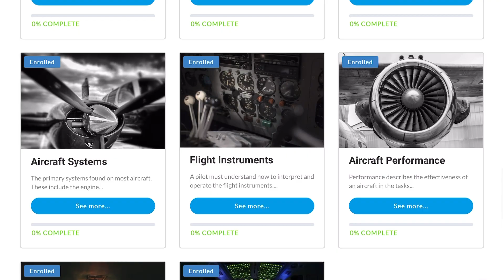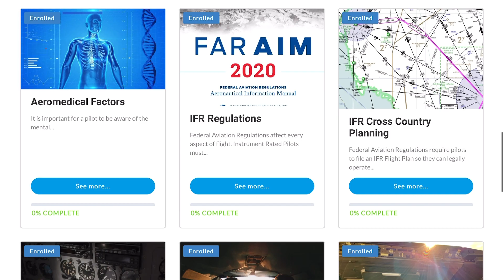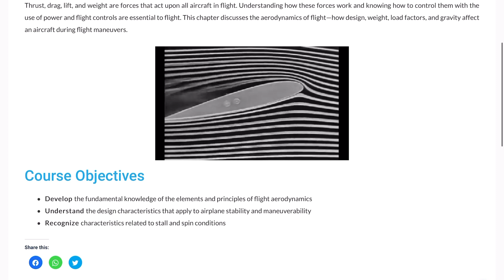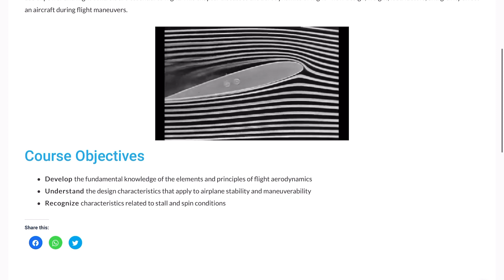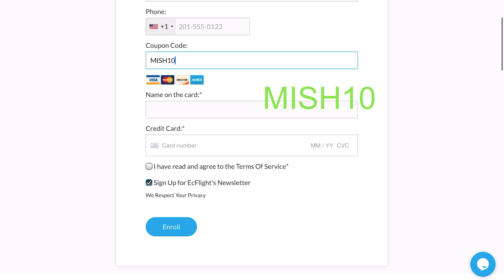افضل مصدر او مورد جربته أثناء التدريب لأكون طيارًا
طلب مني الكثير منكم مشاركة موردي المفضل لأتعلم كيف أصبح طيارًا.  في هذا الفيديو ، أشارك طلبكم وأوفر معلومات حول كيفية الوصول إلى الدورات التدريبية.